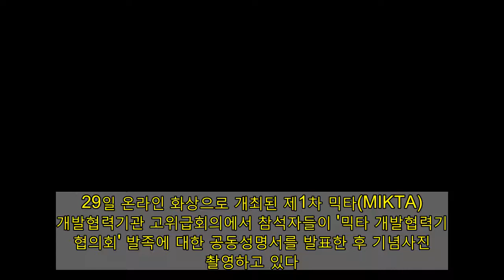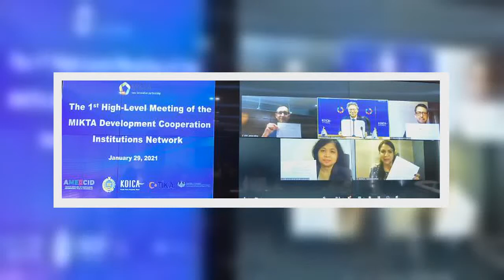코이카 등 '믹타' 개발협력기관 협의회 발족...협력 강화 공동 성명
29일 온라인 화상으로 개최된 제1차 믹타(MIKTA) 개발협력기관 고위급회의에서 참석자들이 '믹타 개발협력기관 협의회' 발족에 대한 공동성명서를 발표한 후 기념사진을 촬영하고 있다. [사진=코이카]  '믹타(MIKTA) 개발협력기관 협의회'가 29일 발족했다.  외교부 산하기관 코이카(한국국제협력단)에 따르면 5개 회원국의 개발협력기관은 이날 화상으로 개최된 제1차 믹타 개발협력기관 고위급회의에서 협의회를 발족하고, 상호 간 협력 강화를 약속하는 공동성명서를 발표했다.  믹타는 국제사회 공공이익 증대에 기여하려는 의지와 역량을 보유한 멕시코, 인도네시아, 한국, 터키, 호주 등 5개국 간의 협의체로, 지난 2013년 9월 제68차 유엔(UN) 총회를 계기로 출범했다.  믹타 회원국은 2016년 7대 협력 분야 중 하나로 '지속가능개발'을 선정하고 개발협력 분야에서의 협력을 강화하기로 했다.  한국은 지난해 믹타 의장국을 맡으면서 올해의 중점 협력 분야로 '개발협력'을 제시한 바 있다.  이에 따라 코이카를 포함한 5개국 개발협력기관 간 구체적인 협력 실행방안을 모색하기 위한 믹타 개발협력기관 협의회가 발족하게 된 셈이다.  이번 협의회는 △ 국제사회의 원조규범에 대한 논의 △ 기관 간 개발협력 전략의 상호 공유와 조화 촉진 △ 삼각협력 협업 및 소통을 위한 창구 역할 등을 수행할 예정이다.  삼각협력이란 한 개발도상국 개발에 2개 이상의 공여국이 공동으로 협력사업을 실시하는 것을 의미한다.  믹타 5개국 개발협력기관은 이날 고위급회의에서 협의회 발족에 대한 공동성명서를 발표했다.  공동성명서에는 믹타 개발협력기관 간 협력 및 원조 조화 의지, 상호성과 자발성, 믹타 전체 정책과의 조화 원칙에 기초해 5개 기관이 협력을 강화해 나간다는 내용이 명시됐다.  공동성명서는 믹타 공식 홈페이지에서 확인할 수 있다.  협의회는 향후 연례협의회와 세미나 개최 등을 통해 기관 간 전략과 원조사업 경험을 공유하고 향후 협력 방안을 논의할 계획이다.  손혁상 코이카 이사장은 이날 고위급회의에서 개회사를 통해 "이번 협의회 발족을 통해 기존 양자협력 확대를 넘어 믹타 그룹으로서 공통의 관심사와 활동분야에서 상호 협력하며 시너지 효과를 거둘 수 있을 것"이라고 말했다.  한편 코이카는 1991년 설립된 개발협력기관으로 르완다, 요르단 등 44개국에서 교육, 보건·의료, 공공행정, 기술·환경·에너지, 농림수산 분야의 프로젝트 사업, 국내초청연수, 전문가파견, 해외봉사단 파견, 개발 조사, 인프라 구축, 비정부기구(NGO) 지원, 재난복구지원, 국제기구협력사업 등을 하고 있다.  29일 온라인 화상으로 개최된 제1차 믹타(MIKTA) 개발협력기관 고위급회의에서 손혁상 코이카 이사장이 믹타 5개국(한국, 멕시코, 인도네시아, 터키, 호주) 개발협력기관이 참여하는 '믹타 개발협력기관 협의회' 발족에 대한 공동성명서를 발표한 후 기념사진을 촬영하고 있다. [사진=코이카]